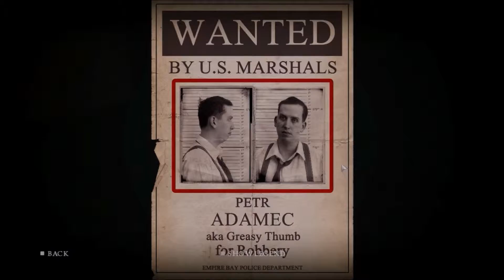Mafia II Part 27:Something Big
After running away from our house that was on fire (courtesy of the Irish), we get a new apartment that is probably the worst place to live. Out of the houses that we have own/lived, this is honestly the worst; I think I would have preferred to live on my mother's couch or even Joe's than live in this place. Regardless, Henry calls us about some big plans that he is brewing up which will supposedly make us quite the pretty penny. As much as I need to money, this option sounds terrible and I don't agree with any of this. However, I don't really have a choice in the matter so, we will see how this new business venture will go.